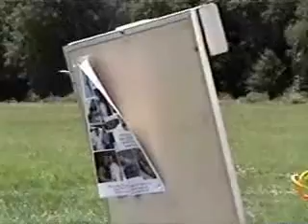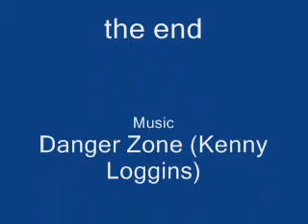glider zone 0001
this isnt one of my best work. my hand was unsteady with the camera. even so please rate/comment. (if your interested in gliders go to my channel.)